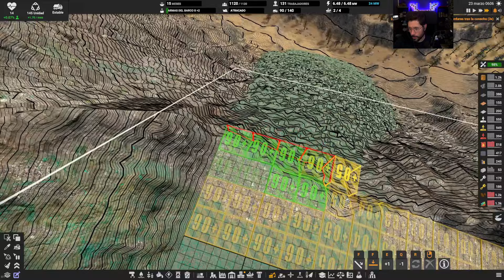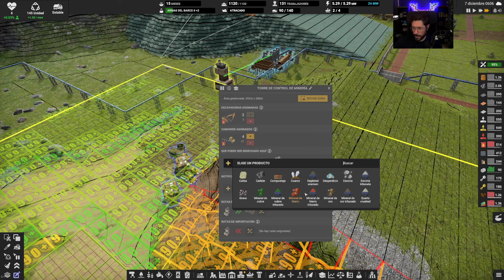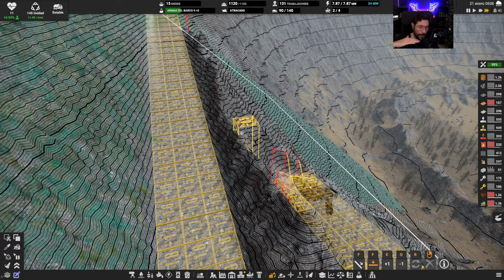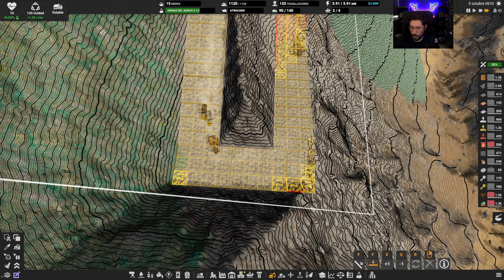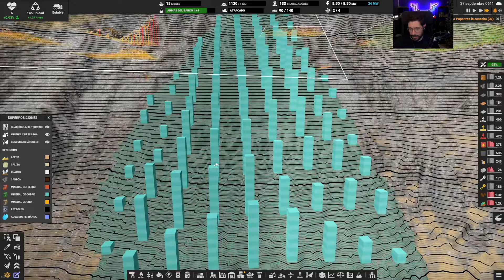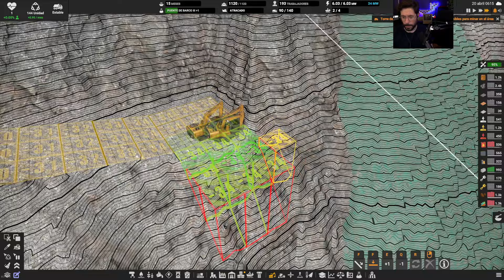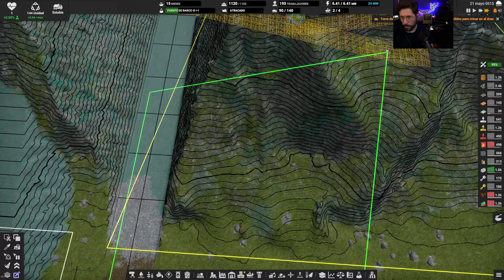EMPIEZA EL BUS DE LÍQUIDOS | CAPTAIN OF INDUSTRY T4 24 Gameplay español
CAPTAIN OF INDUSTRY Gameplay español
💸 Enlace Amazon para apoyar el canal